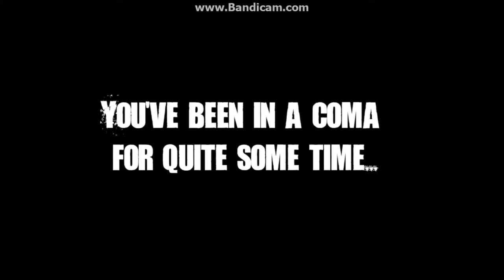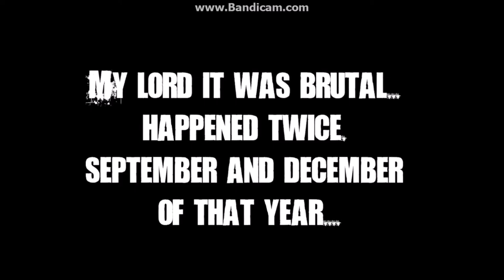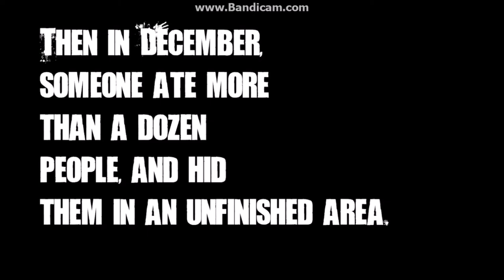MAM BROŃ!!!... Finał!!! | Jeff Origins